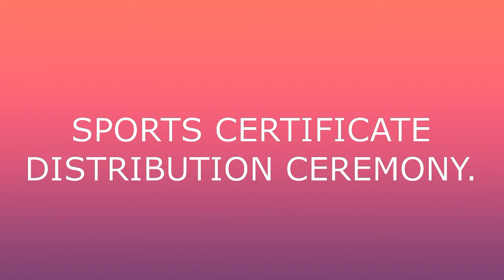SPORTS😊 KEEPS US FIT AND HEALTHY. 🏃‍♀️🏃⛷🏂🤺🏄🏊‍♀️⛹🚴‍♀️